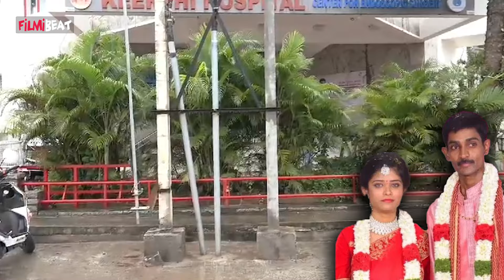Renukaswamy ಪತ್ನಿ ಮಾನಸಿಕವಾಗಿ ನೊಂದಿದ್ದಾರೆ ಮಗು ತೂಕ ಕಮ್ಮಿ ಇದೆ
ರೇಣುಕಾ ಸ್ವಾಮಿ ನಿಧನ ಹೊಂದುವಾಗ ಅವರ ಪತ್ನಿ ಸಹನಾಗೆ ಐದು ತಿಂಗಳು. ಈಗ ಅವರು ಗಂಡುಮಗುವಿಗೆ ಜನ್ಮ ನೀಡಿದ್ದಾರೆ. ಈ ವಿಚಾರ ಕುಟುಂಬದ ಖುಷಿ ಹೆಚ್ಚಿಸಿದೆ.

~HT.290~PR.30~ED.35~